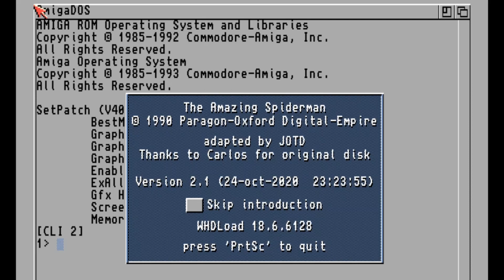Gameplay Spiderman Amiga 500